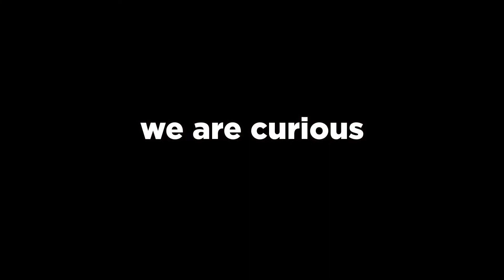BeCurious TV - Teaser 2015/2016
SHOW BeCuriousTV